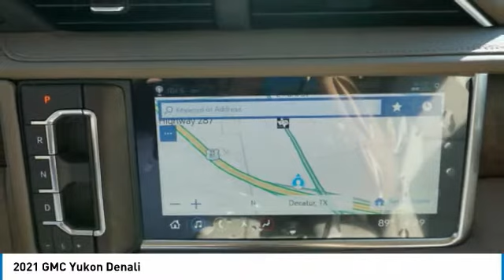2021 GMC Yukon Decatur TX 110085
2021 GMC Yukon Denali

2111 US HWY 287 South

Looking for the right vehicle? Today could be your lucky day. this 2021 GMC Yukon could be yours.